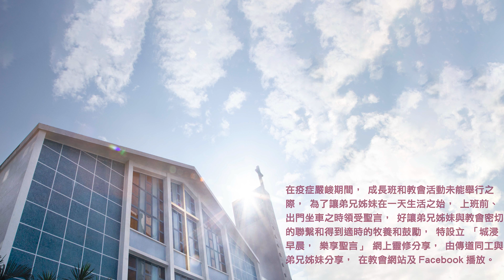20211208城浸早晨，樂享聖言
分享：姚禧嘉傳道
經文：路加福音1章39-45節